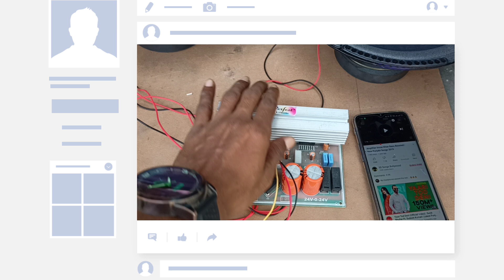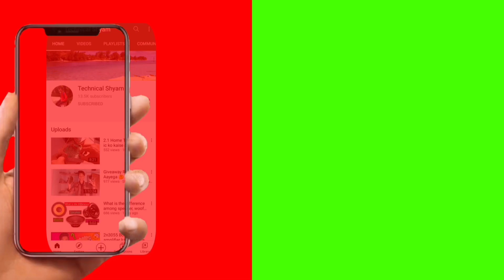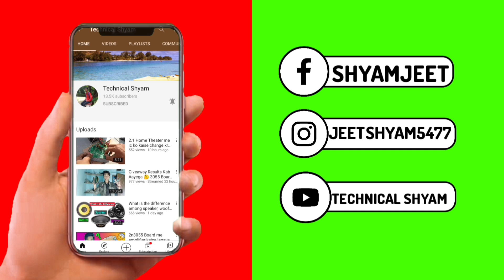TDA 7294 Amplifier Board sound Testing || TDA 7294 Tower Home Theater Board || Technical shyam